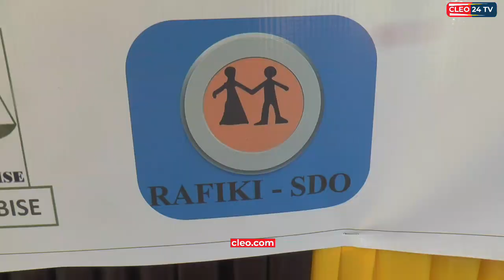RAFIKI SDO SIKU YA MTOTO WA AFRIKA WATOA TABASAMU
SERENGETI MARA